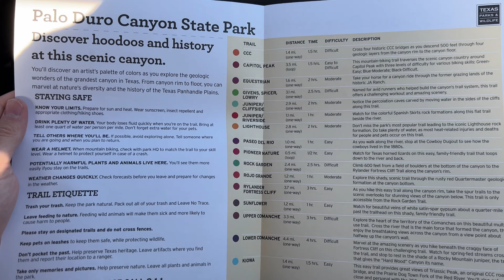Palo Duro Canyon (2nd LARGEST in the USA) - USA Road Trip #10 - Travel Vlog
Welcome to my epic 4-week USA road trip adventure! Join me as I explore some of the most beautiful and fascinating parts of the southern United States. In this episode, I want to invite you to join us on a breathtaking road trip through the United States as we explore the stunning Palo Duro Canyon. Located in the heart of Texas, this hidden gem boasts some of the most awe-inspiring natural landscapes in the country.

Our adventure begins on the open road as we journey through rugged terrain and scenic vistas en route to the canyon. Once we arrive, we hike through the canyon's breathtaking trails, marveling at the colorful rock formations, towering cliffs, and expansive views.

We also take time to immerse ourselves in the local culture, enjoying traditional Texan cuisine and learning about the area's rich history and heritage.

Whether you're a nature lover, an adventure seeker, or simply looking for a unique travel experience, this road trip is not to be missed.
This 4-week USA road trip is an adventure you don't want to miss. Join me as I discover hidden gems and explore some of the most beautiful parts of the United States.

What do I use in my videos?

🕒 TIMESTAMPS 🕒
0:00 First time in Texas - it's really flat
1:22 Welcome to Palo Duro, Texas
3:37 Palo Duro Hike
7:05 Barely survived! Extreme cliff climbing 🤯
10:10 Palo Duro Canyon from the drone!
13:10 Road to Arizona through New Mexico!

COPYRIGHT

Track: Epic Inspiring [Epic Music] by MokkaMusic / SunriseMusic provided by "MokkaMusic" channel